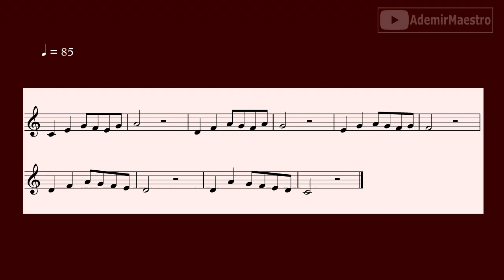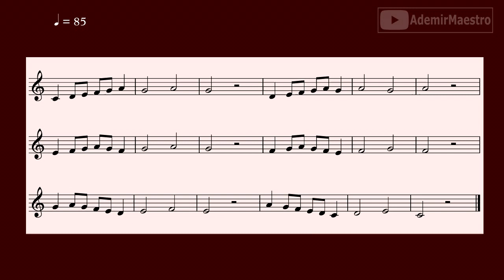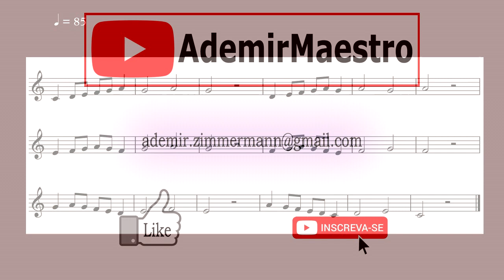MÉTODO PARA TROMPETE 10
Exercícios para Trompete Vídeo 10
Videoaulas de Trompete
Digitação
Figuras de Notas
Figuras de Pausas
As notas musicais no Pentagrama para Trompete

Esses vídeos são bastante práticos.
Para aulas mais teóricas acesse:
Videoaulas de Música, nesse mesmo canal
Confira a playlist completa